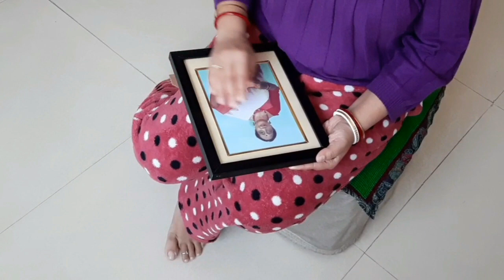Painting in memories of my mother/मां की यादों में पेंटिंग/mother's day painting/jamini roy painting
hello friends !
i am really sorry to inform you that on 15 January i lost my mother in a road accident. They were going somewhere on bike and wearing helmet as always. A government bus came from behind with full speed and hit them. My father was injured but I lost my mother. She was spot dead there. My father and police took her to the nearest hospital but they said that she is no more.
I could not see her for the last time. When her death body was bought to our home, her face was covered.i was really upset, depressed and shattered by this incident. The sudden death of my mother was initially leading me to
depression. but the bitter truth is that the show mush go on. so i was constantly fighting with my negative thoughts and sadness. but then my birthday was about to come and i again felling depressed and missed my mother a lot.
i have filmed this video on 2 march. its my birthday today. A Birthday without Mother, birthday without the person who gave birth to me is a sad day. since from when my mother started baking cake at home, every year i used to cut that cake and celebrate my birthday. today i am really missing that cake and all the other special dishes which she used to cook for me.
i don't know how to celebrate this day without her...moreover i am not being able to spell this word 'celebrate'. Today I am just recalling, remembering all the happy moments spent with my mother, i am wearing one of her saree, her jewelry and painting something for her.
here in this video i am sharing my store...but then how i tried to bring my self out of it, how ma is still showing me the right path and how i have being able to starting my work again.
i am sharing the link of my stress relief paintings video below which helped me a lot.

i will put all the details of the drawing and coloring
of this painting (which i am drawing for my mother today) in my next video.